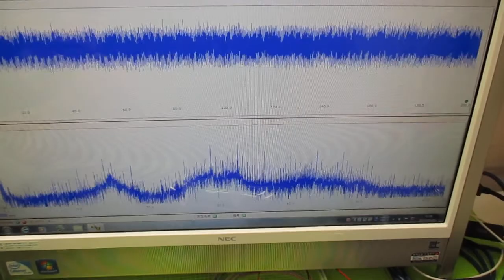超音波発振による相互作用を考慮した「超音波制御技術」